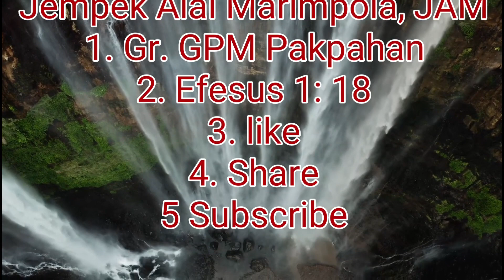MATA TERANG ADA HARAPAN. Jempek alai marimpola, Efesus 1:18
Efesus 1:18 (TB)  Dan supaya Ia menjadikan mata hatimu terang, agar kamu mengerti pengharapan apakah yang terkandung dalam panggilan-Nya: betapa kayanya kemuliaan bagian yang ditentukan-Nya bagi orang-orang kudus,